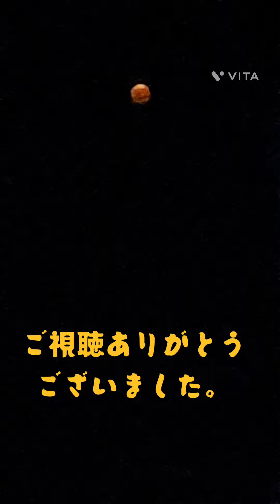日本で442年ぶりの奇跡の月を撮影。皆既月食と天王星食、欠けていく月。そして赤い月です。